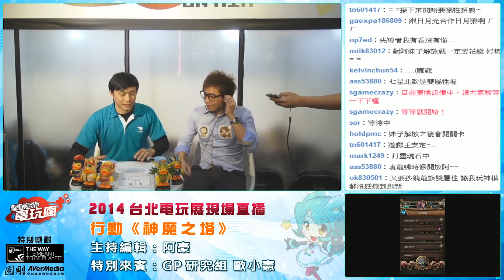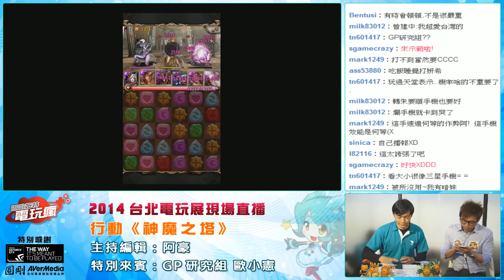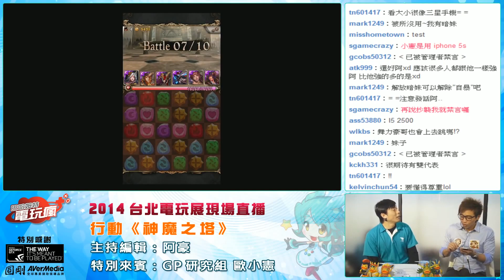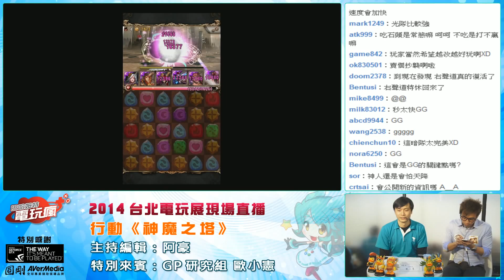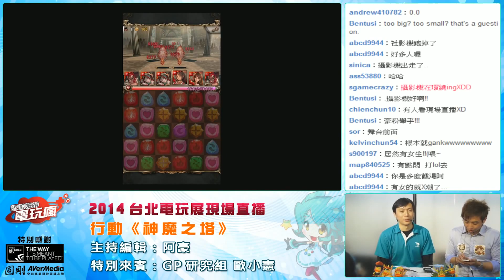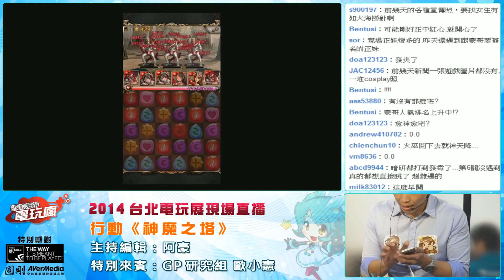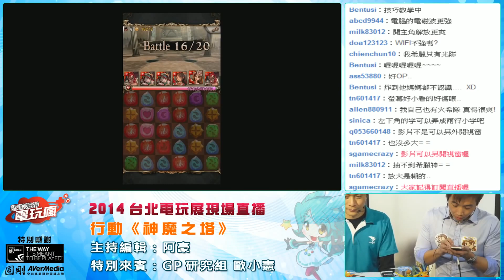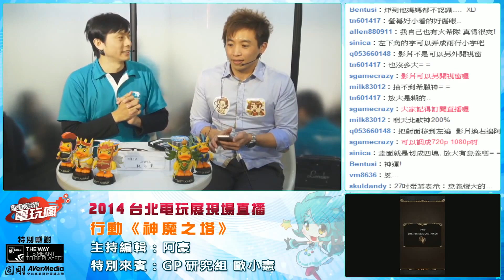《神魔之塔》【GP】 歐小憲 現場示範轉珠神技 - 2014 台北電玩展直播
《神魔之塔》GP 研究所 歐小憲 現場示範轉珠神技 - 2014 台北電玩展直播